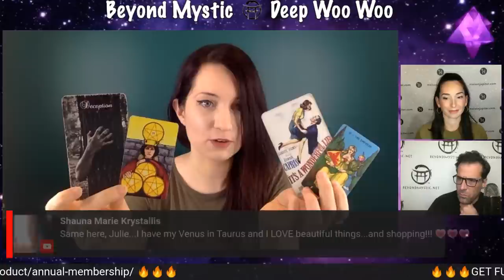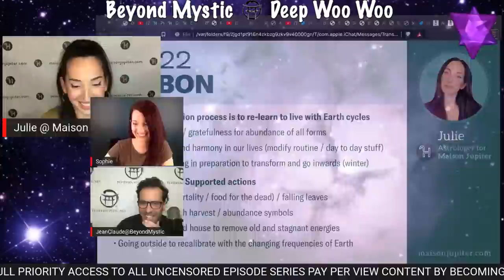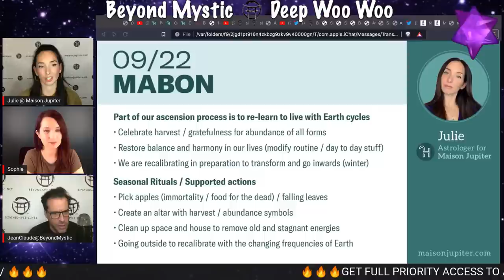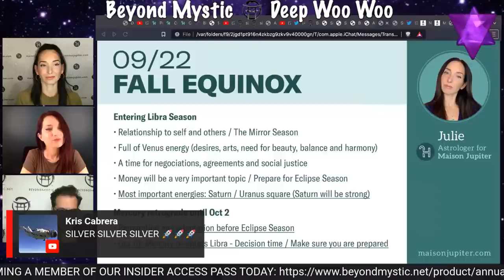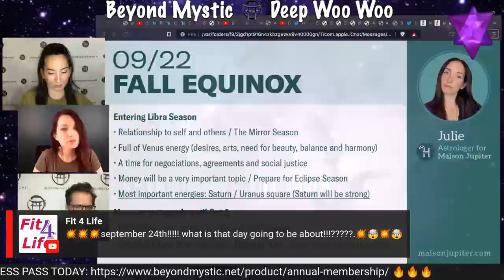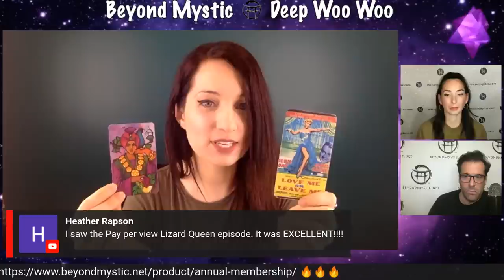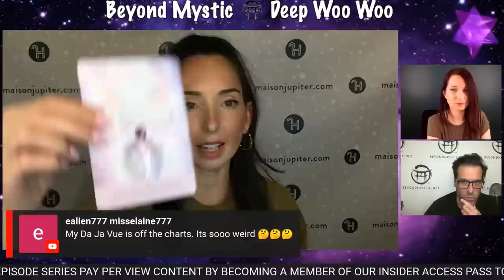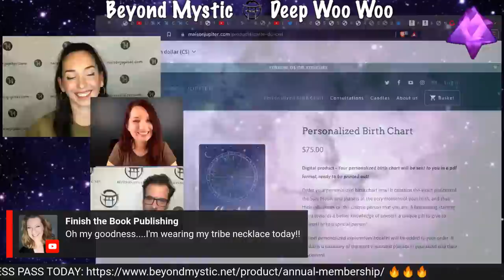🔴LIVESTREAM: DIVINE FEMININE ORACLES; FALL EQUINOX WITH JULIE, SOPHIE & JeanClaude@BeyondMystic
🔴LIVESTREAM: DIVINE FEMININE ORACLES WITH JULIE, SOPHIE & JeanClaude@BeyondMystic